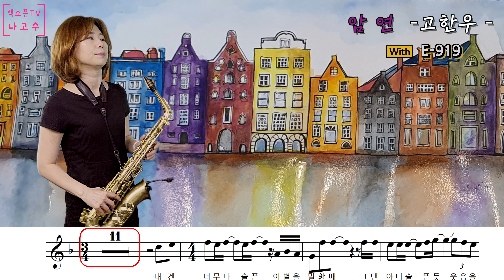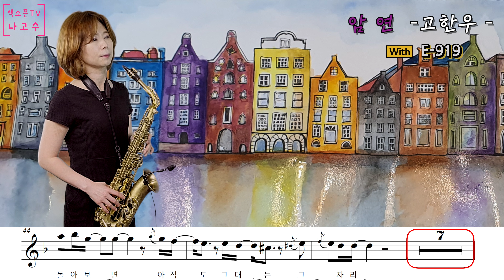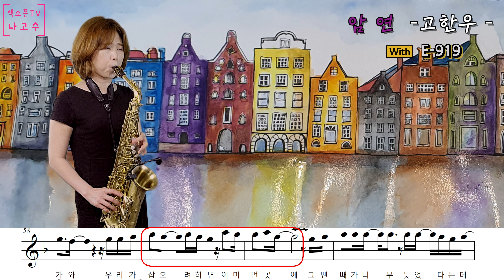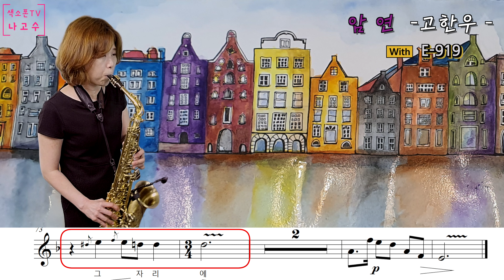암연[엘프919] - 알토색소폰 임희승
악보와 함께하는 107번째 영상 입니다.
고한우님의 암연을 919 반주기 악기2로 자동세팅 녹음합니다.